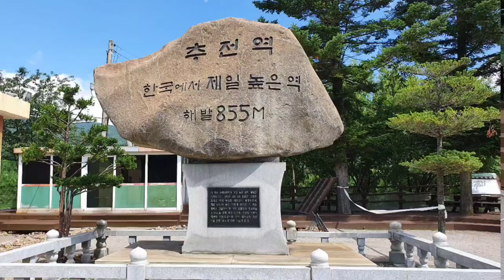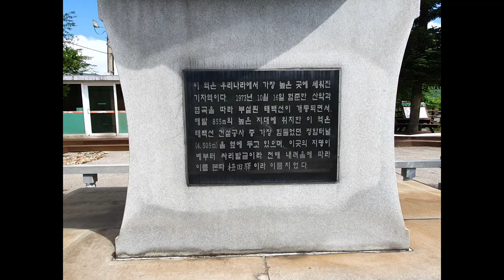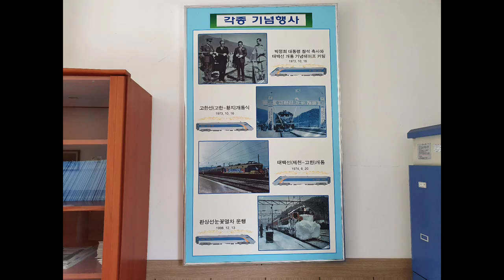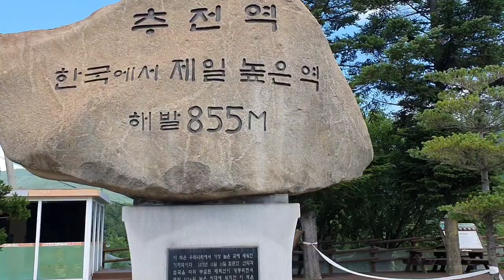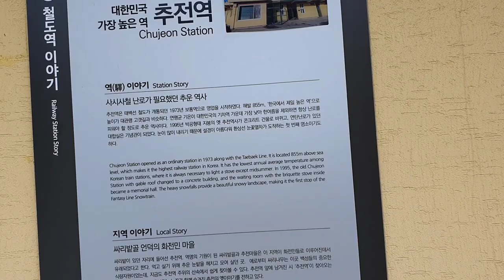[강원도 태백 가볼만한곳 ~ 추전역]우리나라에서 가장 높은 곳에 위치한 기차역인 추전역은 한때 석탄수송으로 붐비던 곳이 지금은 간이역으로,Choojeon station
강원도 태백시 화전동에 있는 태배선 기차역인 추전역은  우리나라에서 가장 높은곳에 위치한 기차역이다

석탁수요가 급증하던 1960년대에 이르러 태백에 있는 탄광에서 석탄을 수송하기 위하여 절실했던 터널이 태백산맥을 관통하는 태백선 철길공사인 고환의 정암터널(터널길이 - 4.505m)이 뚫어지면서 이곳 추전역이 생기게 되었다

추전역은 태배지역에서 생산되는 석탄을 전국으로 수송하는 크나큰 호황기였던 시기에 엄청난 물량의 석탄으로 수송하므로서 이 지역을 중심으로 수천명의 광부들이 기거하던 곳이다
이로 인하여 물류의 중심이자 광부들과 그들의 가족이 함께 살면서 이동 또한 많았던 곳이기도 하다

그러나 산업구조의 변화로 석탄수요가 감소하면서 점차 추전역의 여객취급이 줄어들고 급기야는 1995년 1월에 이곳에서 여객취급을 중단하게 되었으며 2016년 4월 1일에는 무연탄 수송마저 중단하면서 이곳은 더 이상 열차가 정차하지 않은 간이역으로 바뀌게 된 것이다

추전역이 개통될때인 1973년 10월 16일에는 박정희 전대통령까지 참석하여 이곳 추전역의 개통식에 참석하여 축사도 하고 개통기념커팅까지 하였던 중요한 산업의 한축이었다는 것이 50년의 세월로 씁쓸한 역사의 뒤안길을 생각하게 한다

그러나 최근에 한달에 한두번씩 관광열차가 재개되어 이곳 추전역에 잠시 쉬었다 가는 열차가 생겼으니 이 또한 역사의 아이러니를 연상하게 하게 되며 태백을 여행할때는 반드시 한번은 이곳 추전역을 방문하여 역사의 흔적을 느껴보는 것도 좋을듯 하다

이곳에 들리는 길은 태백시에서 두문동터널을 지나 한참을 달리다 보면 추전역이 오른쪽으로 나온다
큰도로에서 다시 산길로 3킬로 정도 오르면 추전역이 나오며 이곳에는 지금도 역사와  함께 지난날 사용하던 역사와 쉼터가 그대로 있어 추전역의 흔적을 느낄수가 있다